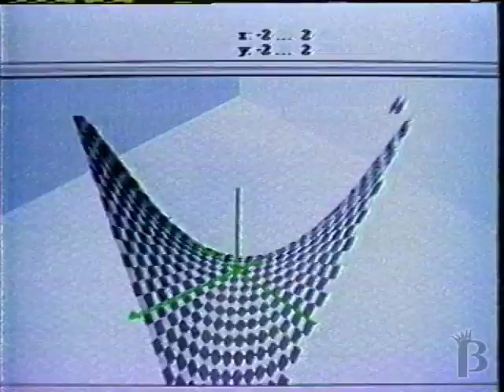MCI Communications Commercial 1996